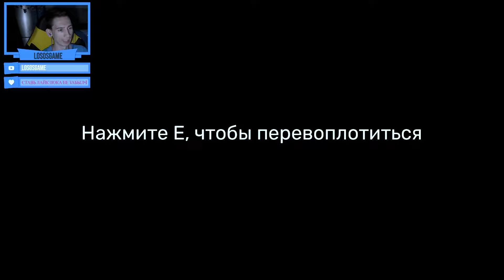ПРОБУЮ на ВКУС BANBAN #1➤Garten of Banban 7